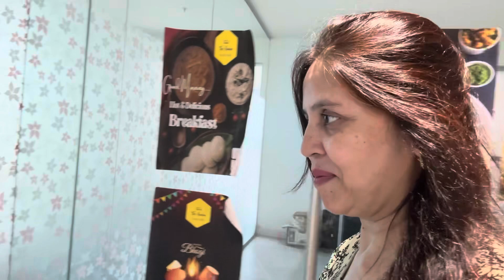उसने पूछा मैडम क्या आप घर में रहते हो 😀। At last उनके साथ lunch के लिए गये। Beans Roti ॥2024